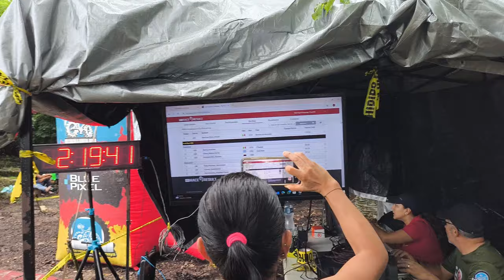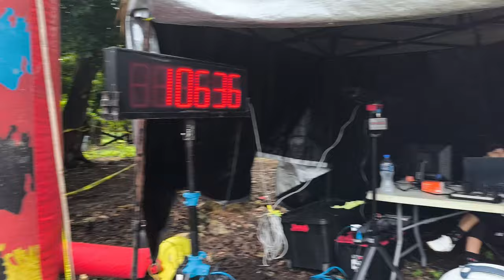Trail No Bullshit Punta vendo